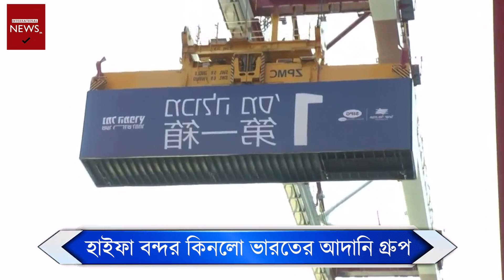তুমুল যু দ্ধে মাতলো রুশ সে না রা | ইসরায়েল বি ক্রি করে দিলো নেতানিয়াহু | আজকের সর্বশেষ বিশ্ব সংবাদ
আপনারা দেখছেন আজকের হাতে থাকা সর্বশেষ আন্তর্জাতিক সংবাদ।